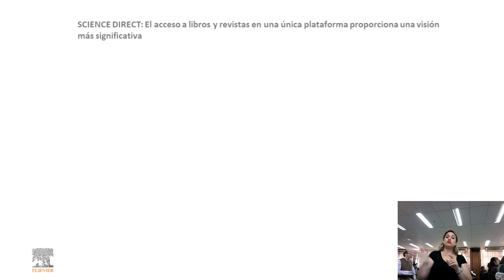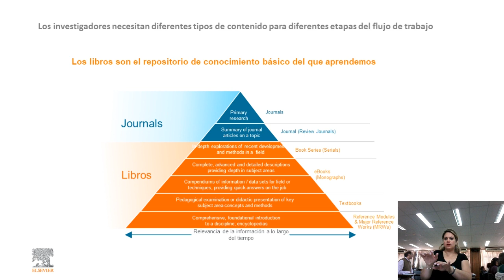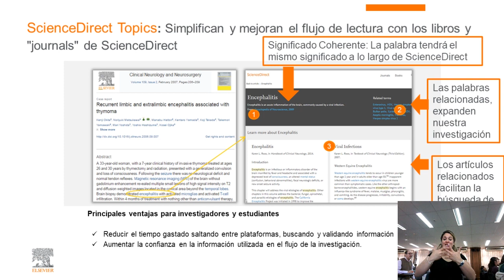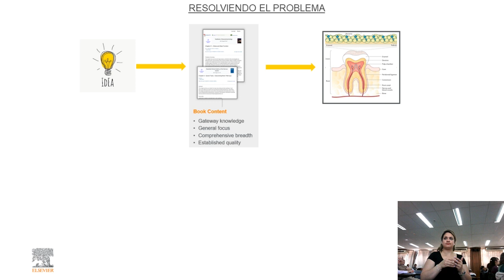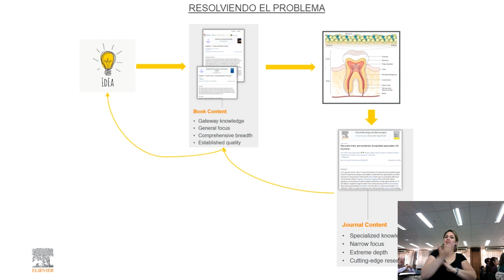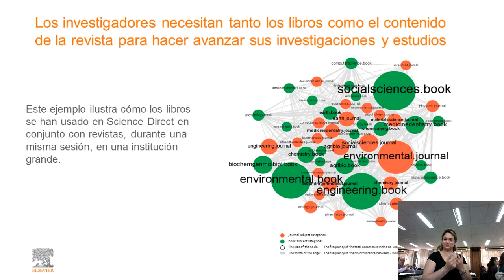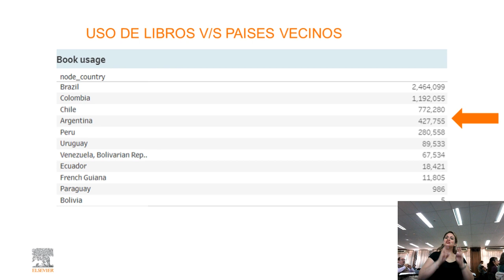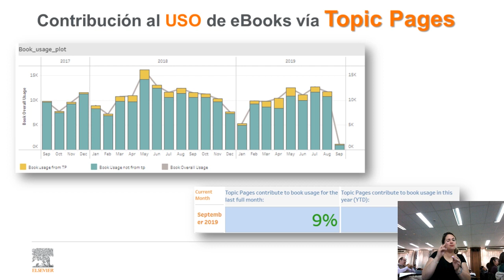Presentación de la empresa Elsevier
II seminario La realidad del libro electrónico en las bibliotecas de Argentina. 12 de septiembre del 2019 Facultad de Derecho - UNCUYO - Mendoza - Argentina